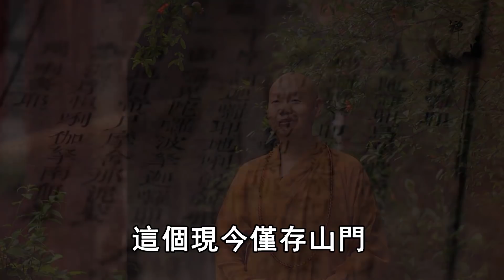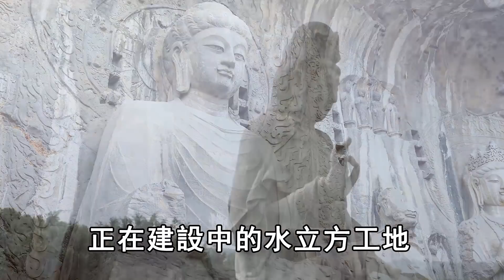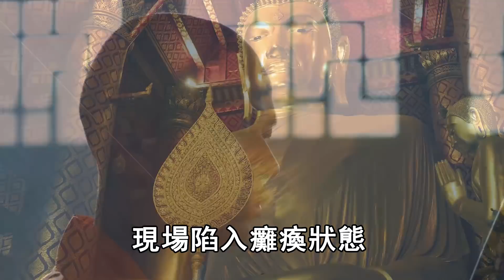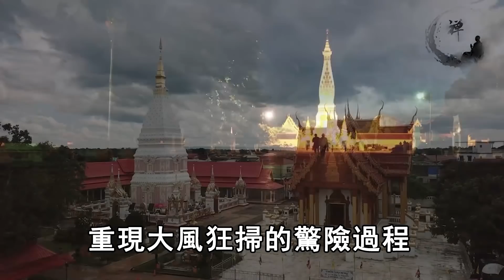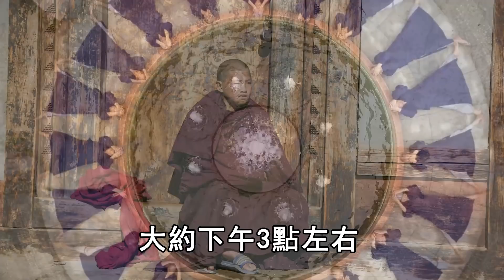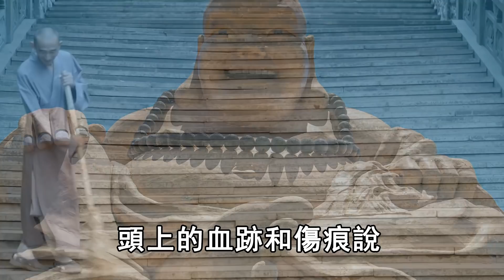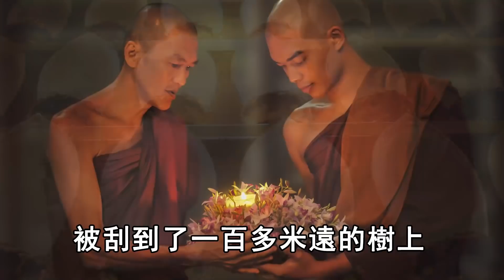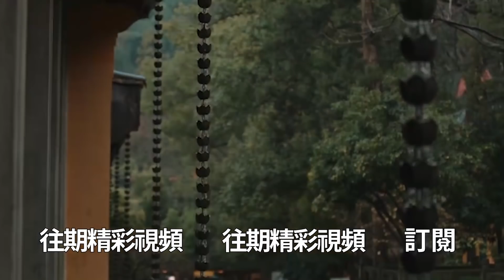北京天安門附近最牛釘子戶，百年來無人敢拆，為了它路都修彎！高僧看後竟直接下跪！ | 禪語